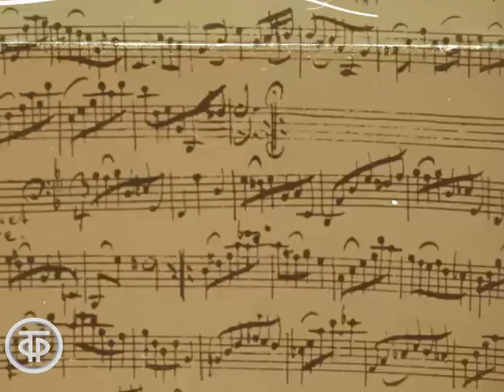Бах. Соната №1 для виолы и клавесина. Часть 4. Исполняют Алла Васильева и Михаил Мунтян (1984)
Сонату № 1 для виолы и клавесина Иоганна Себастьяна Баха играют Алла Васильева (виола да гамба) и Михаил Мунтян (клавесин).
Звучит 4 часть сонаты Allegro moderato.

Фрагмент программы "И.С.Бах. Виолончельная музыка"